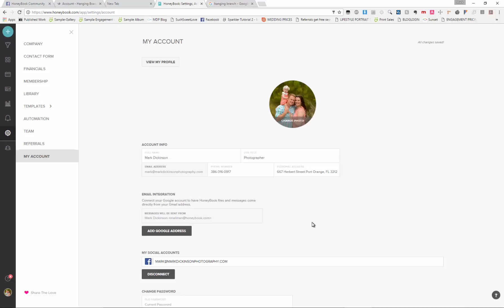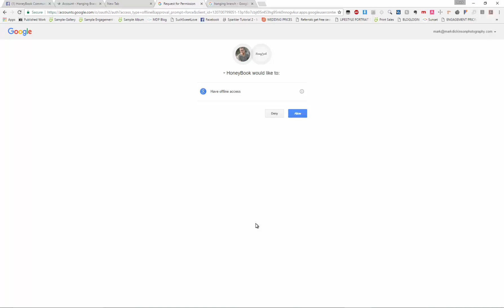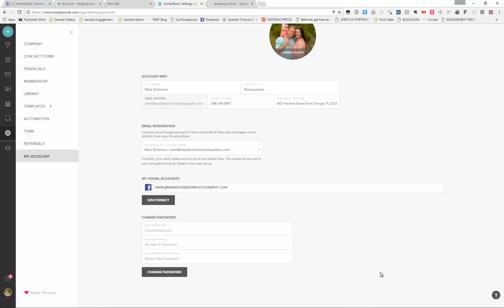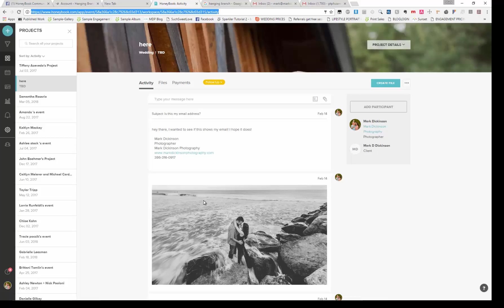Honeybook Basics - Email Integration Authenticate Gmail to send and receive to / from YOUR accoun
Honeybook keeps amazing everyone. Thank's to Yotam and the team for such a leap forward with features! Honeybook now allows for your email to send your emails. The emails will now come to and from you! Yay!

 20 percent off with the above link!